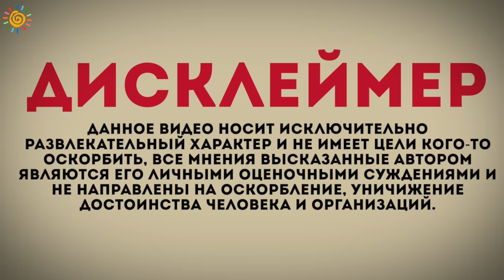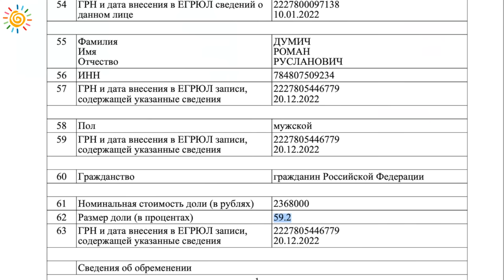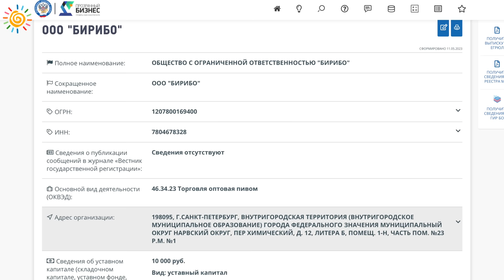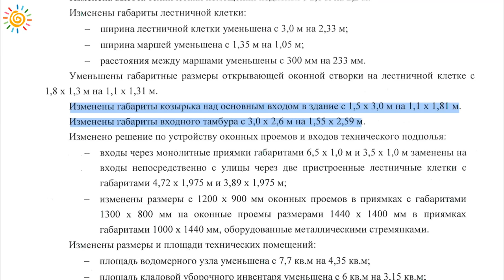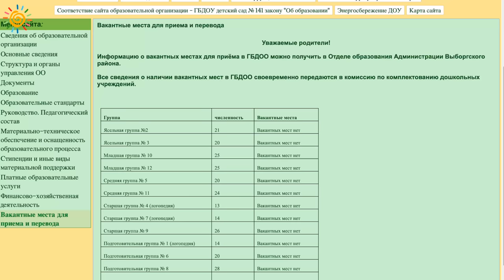ЖК Лофт (Loft) у Озера Клубный формат в Выборгском районе на Береговой улице Санкт-Петербурга